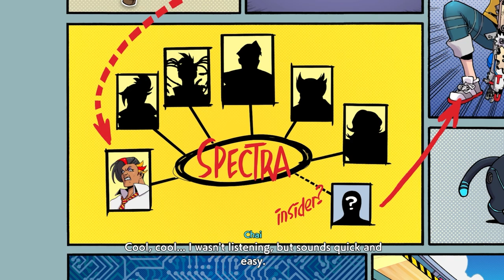Hunt for Rekka Pt. 1 | Hi-Fi Rush: Episode 3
We're on the move lookin for the big lady!

Endscreen Song: Jeremy Blake - Powerup!